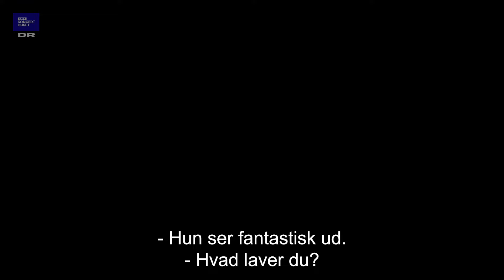Fantasymphony II - Behind the Scenes: Make Tuva Great Again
Director & Photographer - Jon Bonde Eriksen

Starring
David Bateson
Tuva Semmingsen
Cassandra Lemoine